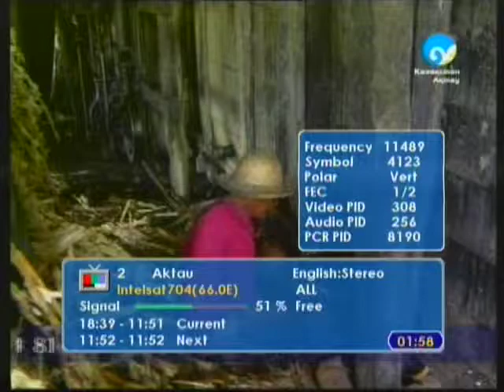dxsatcs.com : Intelsat 704 at 66,0°E - 11 489 V Kazakhstan Aktau